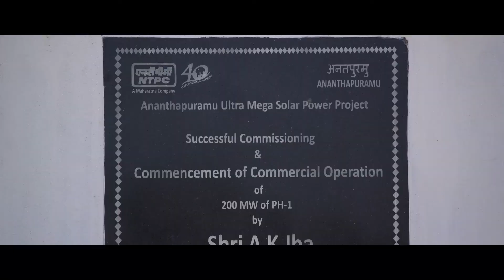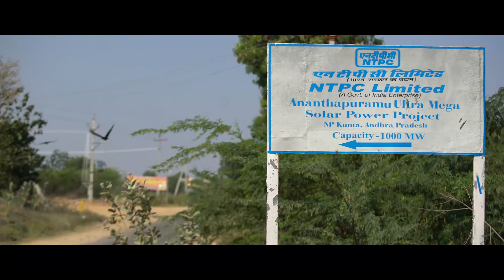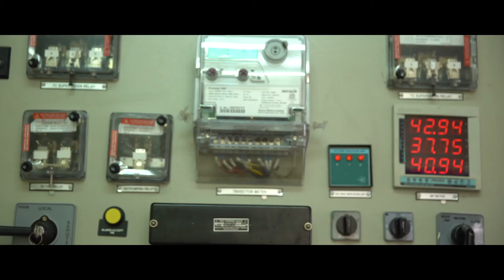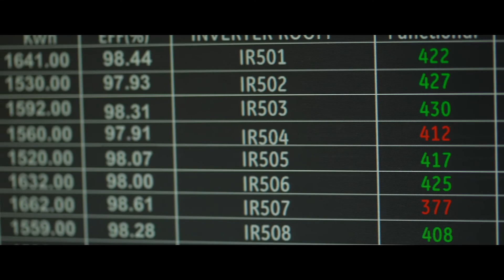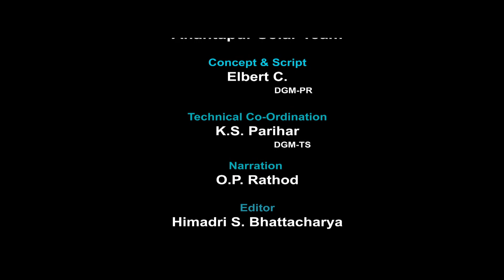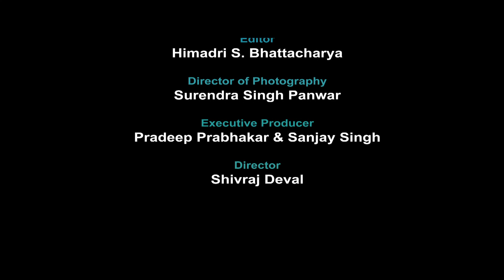NTPC - Solar Power Shines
NTPC - Solar Power Shines (2017)